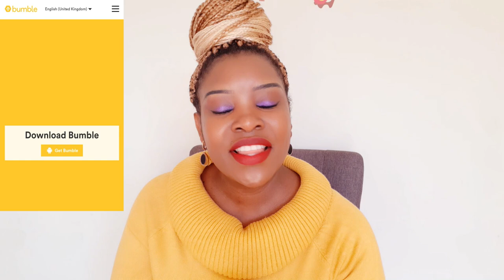BEST FREE ONLINE DATING APPS WHERE BLACK WOMEN CAN FIND A WHITE MAN FOR MARRIAGE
BEST FREE ONLINE DATING APPS WHERE BLACK WOMEN CAN FIND A WHITE MAN FOR MARRIAGE.In this video iam going to be sharing with you the best free online dating apps where black women can find a white man for marriage.This video has been requested by some of my subscribers but also coz i help lots of ladies about online dating,i came to notice that ost adies have been using only one or two dating apps,which meakes their chances of meeting the one small but through this video you will have a lot of options to choose from because i have 15 best free online datig apps for you dear black women.If you are interested in online dating please watch this video to the end and also in this video i took my time to explain to you more about these dating apps.Please like,share,coment and subscribe if you havent.